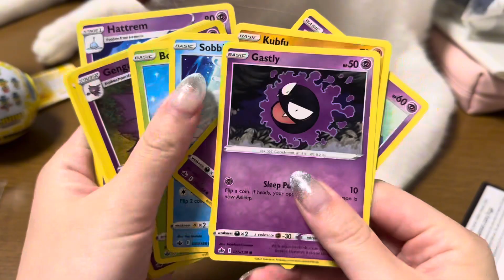大きな音が怖くてカラス好きな猫【海外ポケカ開封】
0:40 花火に怯えるシンバ
1:58 慰めてもらうシンバ
3:19 カラス大好きシンバ
4:06 おまけ